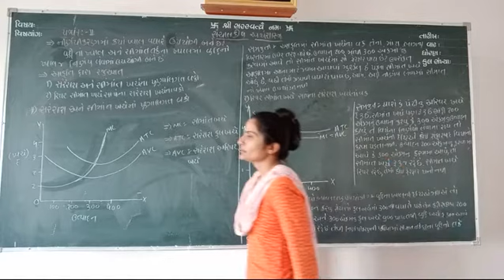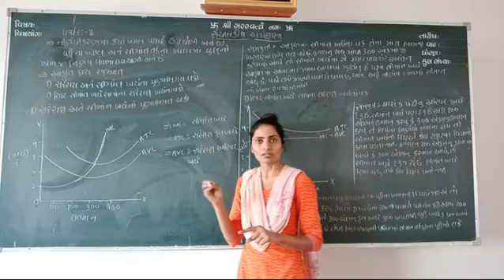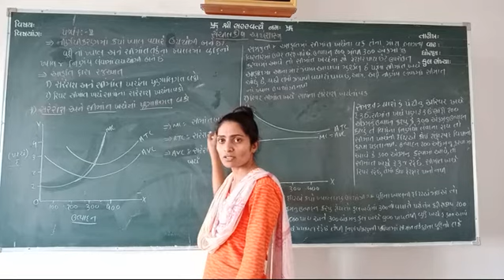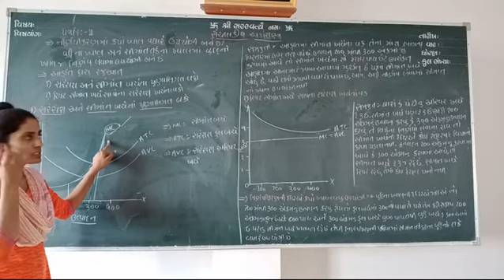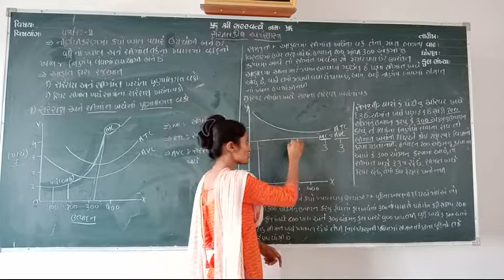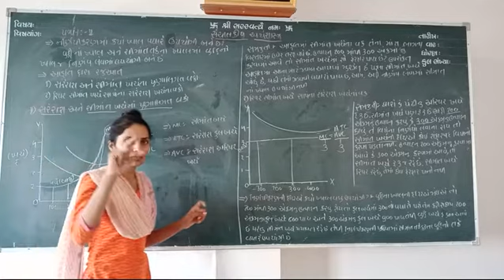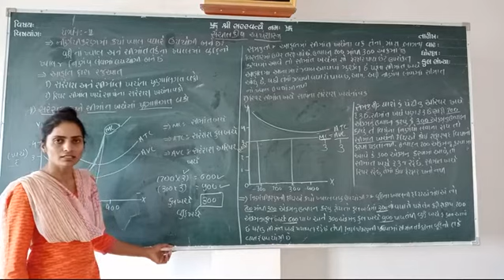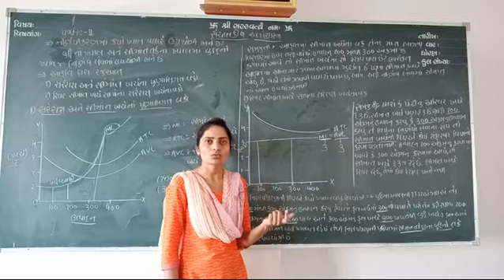Master of commerce (managerial economics)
Nature and scope of managerial economics